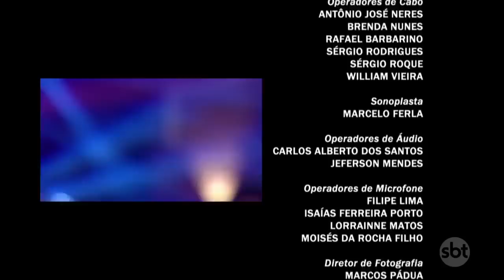The Noite (14/09/16) - Pixote toca "Ouve Essa Canção"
Grupo Pixote encerra o programa com ao som de "Ouve Essa Canção".